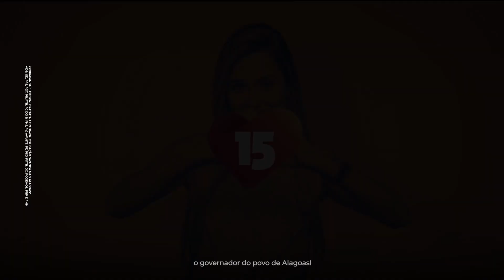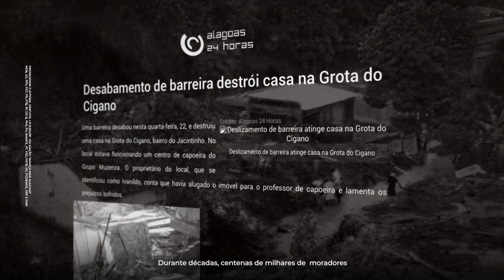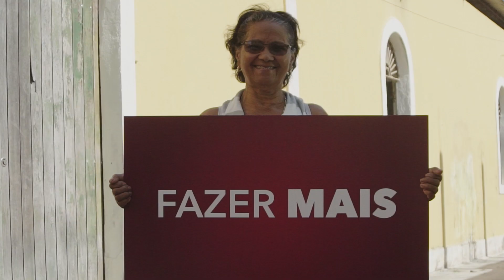Renan Filho 15 - 15º programa do Guia Eleitoral 01.10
A orla de Maceió ganhou outro mar, um mar de gente pra caminhar pela continuidade da mudança em Alagoas. Confere aí como foi no nosso programa eleitoral!